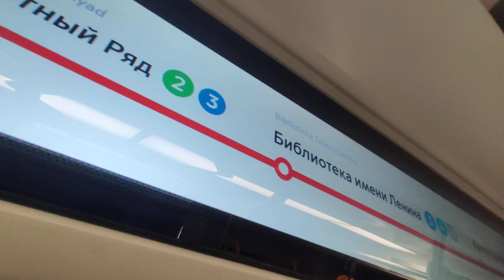Метро поездочка от Чистых прудов до Библиотеки им Ленина